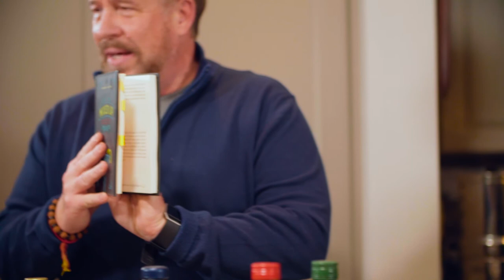Cocktails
Join Our Hosts Dave, Somnath Sikdar, producers Leslie Must Drinkwater and Nikolas Diener and our intern as we discuss: Cocktails the Lost Art and Science for Relaxation and Entertaining.